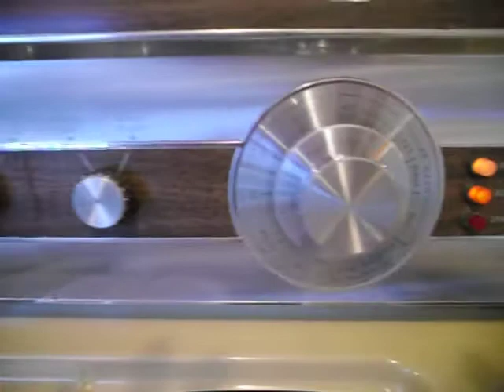Wards Signature wash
'75 Wards Signature washing towels at 6 lb setting